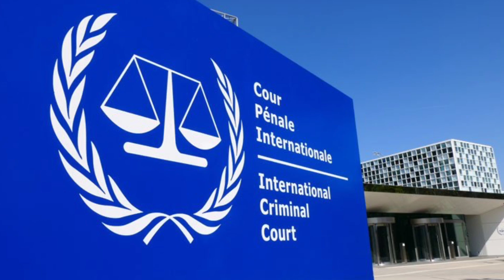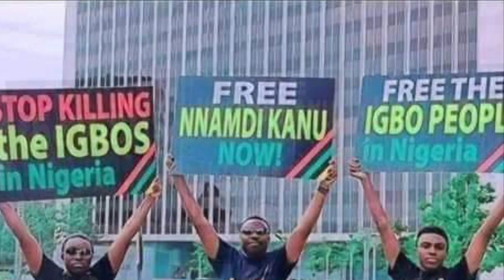Biafra News-ḞṲḶḀṄİ FG & BUHARI ẆĖĖṖ, WE ĊḀṄ’T ṚĖḶY ON US & UK 4ḤĖḶṖ! THEY’LL ḀḄḀṄDOṄ US ḶIKĖ UKRAINE